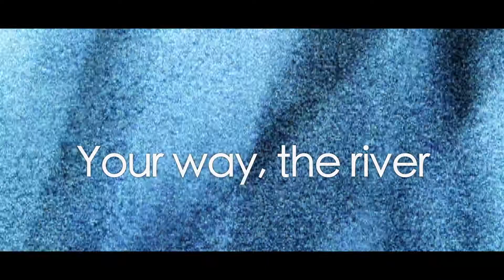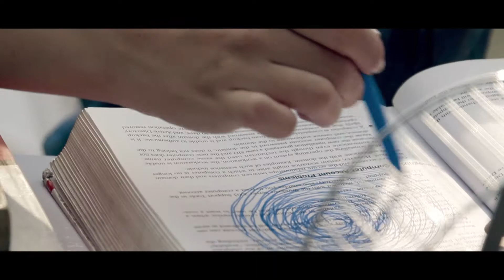Rabbi Shergill - Ganga GSK PRODUCTIONS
Music video by Rabbi Shergill performing 'Ganga' from his latest album 'III'.

Video Director :GSK , DOP: Rajeev Bedi ; Production House : GSK PRODUCTIONS